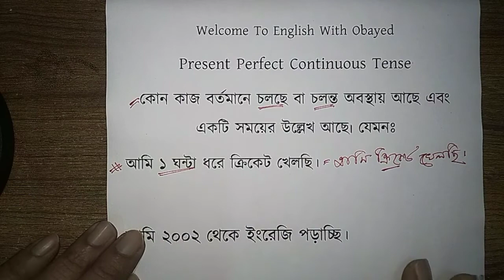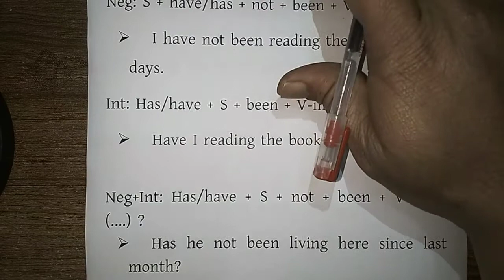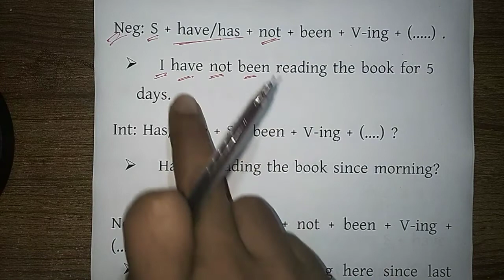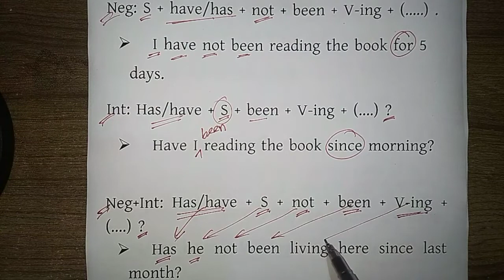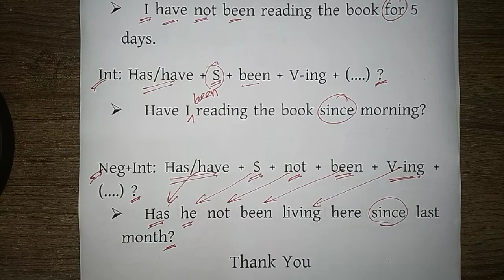Learning English _Present Perfect Continuous Tense.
Learning English, Spoken English, Writing English, in a word, Basic English learning in an easy way is the main purpose of this video.

By this video, We will learn about the basic uses of Present Perfect Continuous Tense in our everyday life.

This video will also help them who are learning University English, Medical English, BCS English, Bank English, Cadet English, Basic English, and Admission English.
English with Obayed.